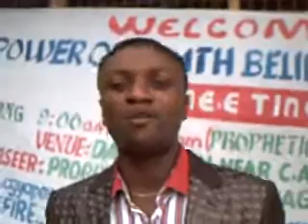Power Of Faith Believers Fellowship Int.- - Senior Pastor / Rev. Johnson Aejygpong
Senior Pastor, Rev. Johnson Aejygpong appeals for a sponsor for their house of worship located in the Asimota area of Greater Accra, Ghana.The infrastructure of the building they currently worship in is lacking in several regards, including the walls only extending half way, with remaining top portion wire screen, this church suffers with the inevitable negative circumstances which arise fromthe  weather when ever it is raining (which is typically POURING in Ghana btw ;) and with security of church belongings and so they do need help to address the needs. ICSISP prays for a sponsor for this church in Jesus Name, believing GOD has already in HIS purposes touched the hearts of the congregation or the organisation who will assist this member of the Body of Christ! If YOU are a church or group, or individual who is led of GOD to sponsor, please contact ICSISP asap for details on this project!